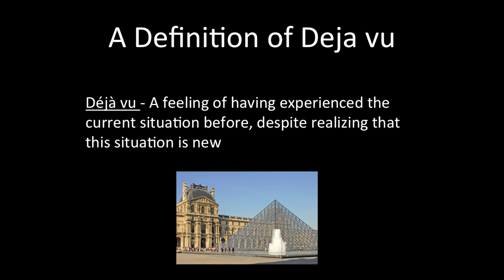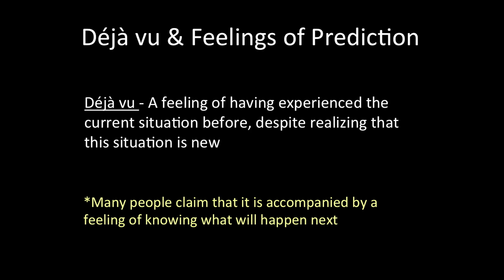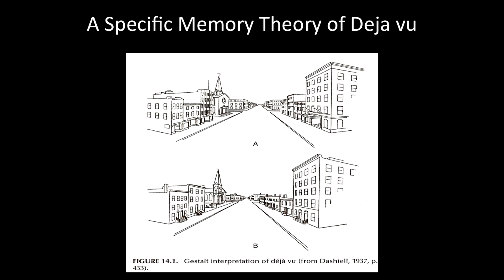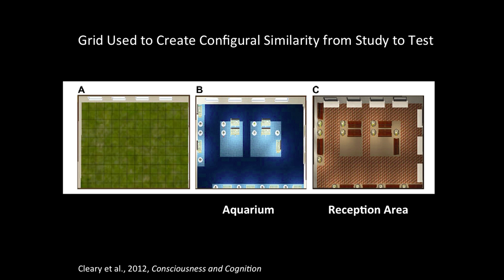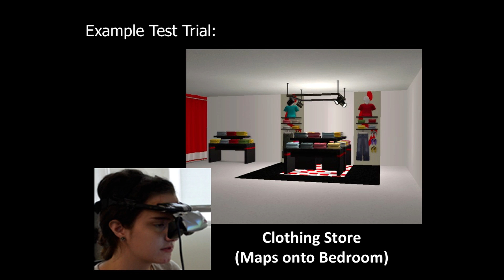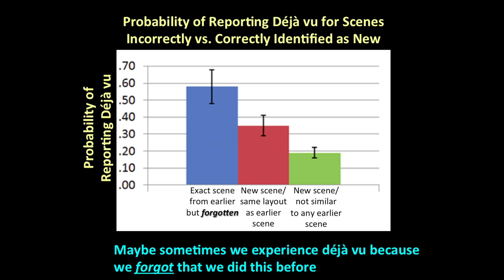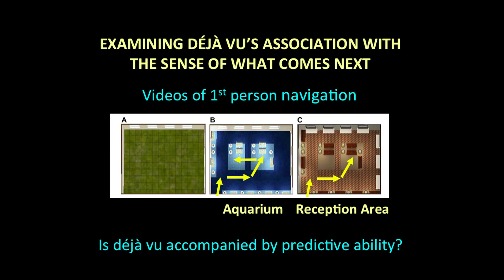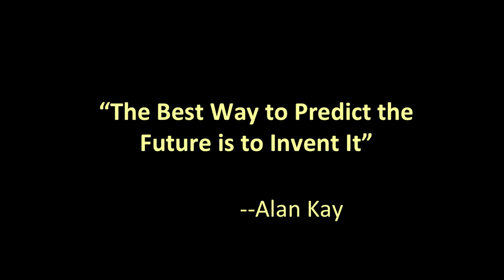Déjà vu | Dr. Anne Cleary | TEDxCSU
Have you ever  experienced Déjà vu? You're not alone. Survey says 2/3 of people say they have experienced Déjà vu. Dr. Anne Cleary shares her research on the topic and gives us an explanation on the topic.

Anne Cleary, Ph.D., is a Professor of Psychology at Colorado State University who studies human memory. She received her Ph.D. in 2001 from Case Western Reserve University in Cleveland, Ohio, and was the recipient of a National Science Foundation early CAREER award in her early career as a faculty member. She has previously served as a Program Director at the National Science Foundation, directing the Perception, Action and Cognition program within the Division of Behavioral and Cognitive Sciences and has also written a blog for Psychology Today called “Quirks of Memory.”
Dr. Cleary is currently the President of the Society for Experimental Psychology and Cognitive Science (Division 3 of the American Psychological Association) and also serves as the Program Coordinator for the Cognitive Psychology program at Colorado State. Dr. Cleary has published widely on weird quirks of memory such as tip-of-the-tongue experiences (when a word feels like it is right on the verge of being accessed